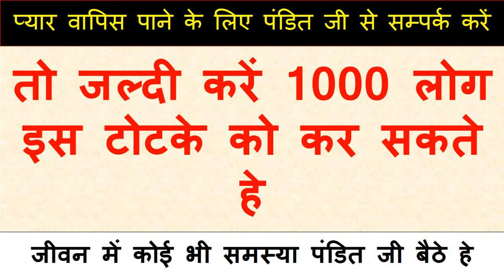यह वीडियो पूरा देख लो वशीकरण अपने आप होगा